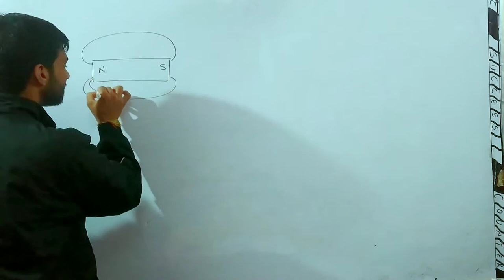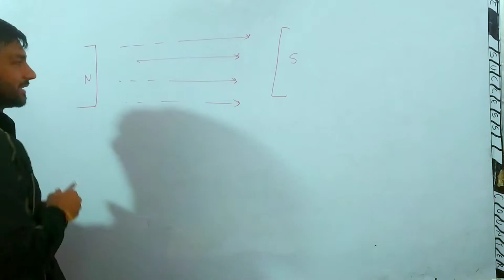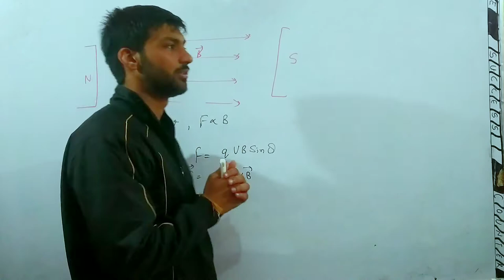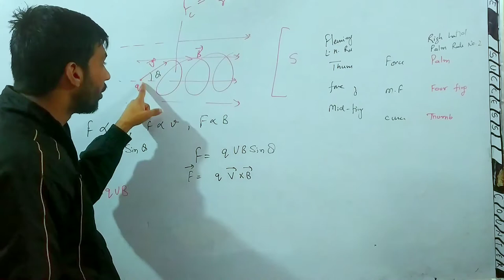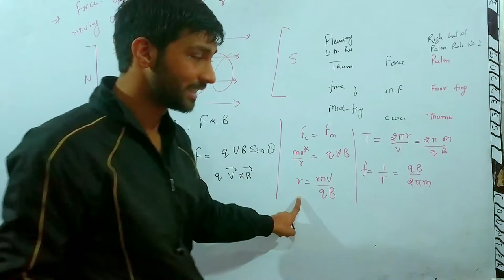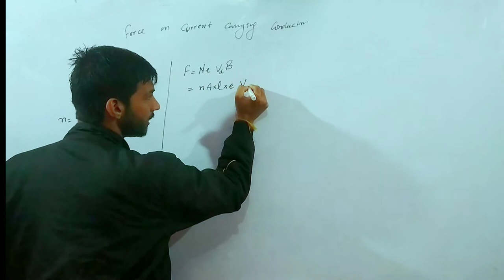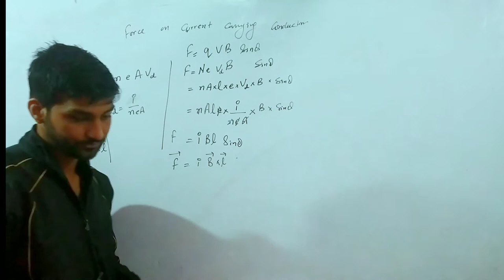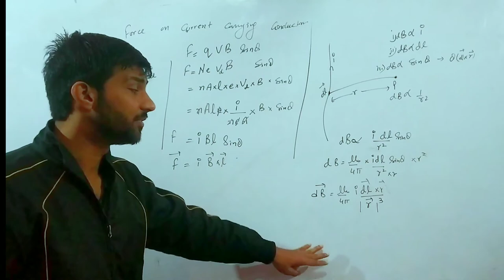Moving Charges & Magnetic Field | Part-1| Introduction to magnetism | Flemming Left hand Rule | TSC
"The Success Counter 'has been founded in 2018, but this institution's facaulty has more than 10 + years of experience. We chose to launch online classes because of COVID-19. So that Students will be studied during the covid-19 pandemic effect.

You can help us by donating to us  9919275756 on Paytm, Phonpe or Google Pay.